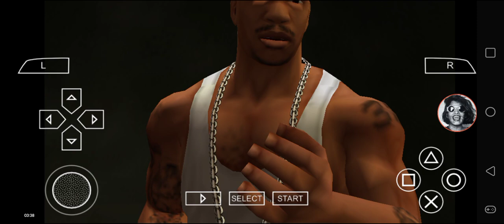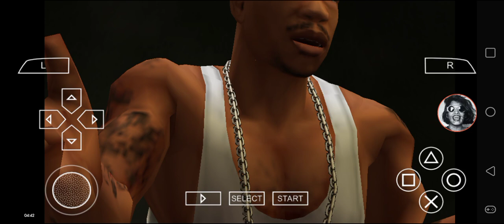Def Jam FFNY The Takeover - My Request Part 2833 (Xzibit takes over at The Heights)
Xzibit challenges at The Heights.